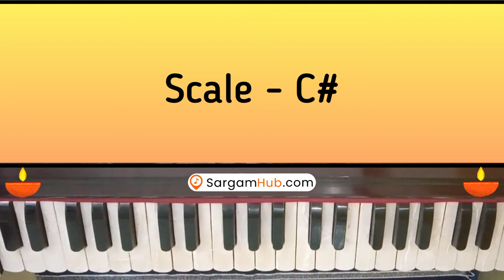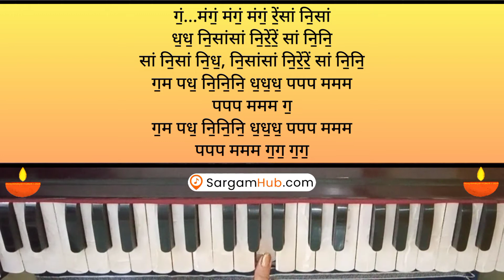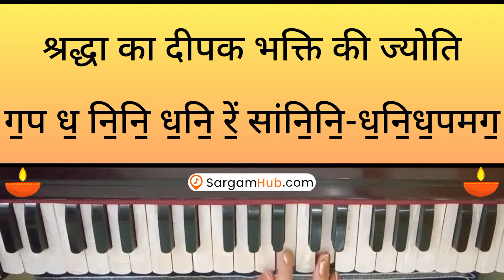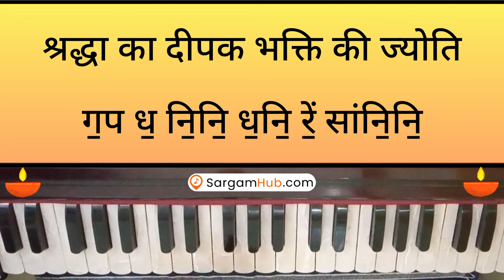Dipaawali Manaai Suhaani - Harmonium Notes with Music | Diwali Song diwalispecial Tutorial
Learn to play this Diwali Song (Step by Step Tutorial) - "Dipaawali Manaai Suhaani" with Notation, Music & Lyrics.

Bollywood Diwali Song - Sargam Notes
दीपावली मनाई सुहानी
मेरे साई के हाथों में जादू का पानी

Keep Supporting 🤗
How to Play Dipawali Manaai Suhaani Harmonium Tutorial with Notation, Music and Lyrics
Piano Notes of Dipaawali Manaai Suhaani
Dipaawali Manaai Suhaani by Asha Bhonsle Harmonium Tutorial
Sargam Notes of Dipaawali Manaai Suhaani
Hindi Diwali Song for School or College Performance
Best Diwali Song for Competition
Swarlipi of Dipaawali Manaai Suhaani